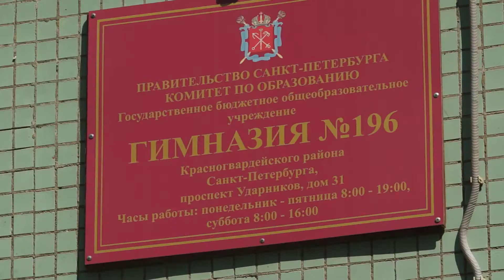Последний звонок в гимназии №196